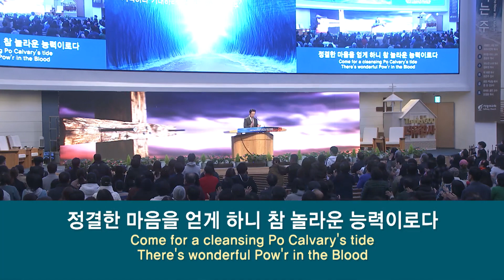[사랑의교회] 죄에서 자유를 얻게 함은 (찬송가 268장)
주후 2020년 11월 11일 사랑의교회 제18차 특별새벽부흥예배